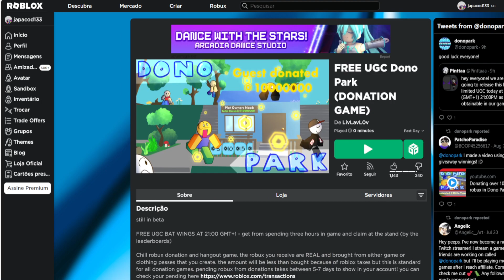COMO PEGAR O NOVO ITEM GRÁTIS Limited UGC [Asas de morcego roxo] ROBLOX EVENTO 2023